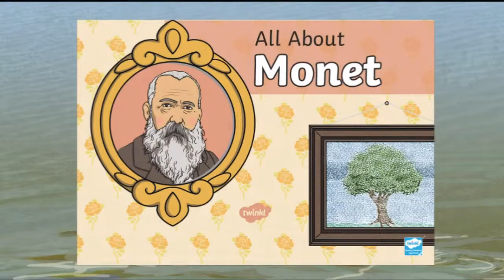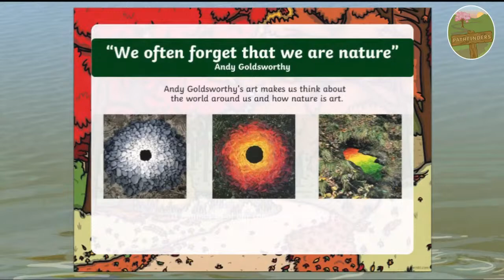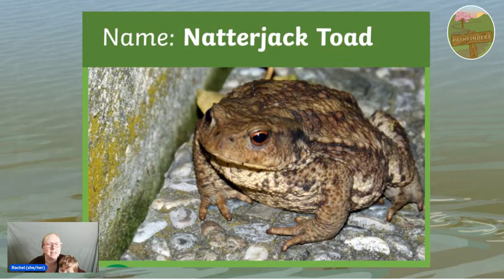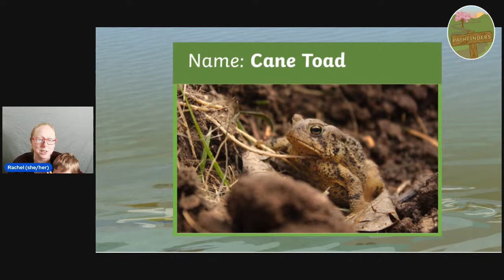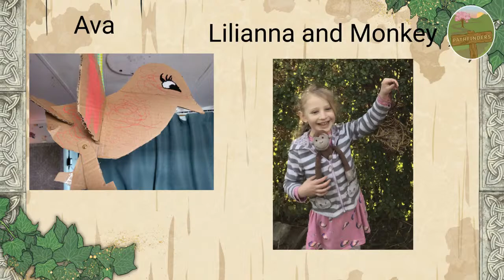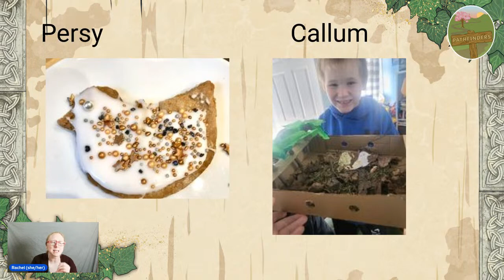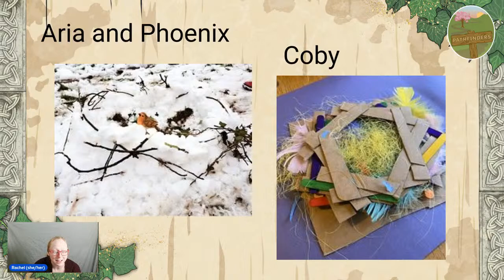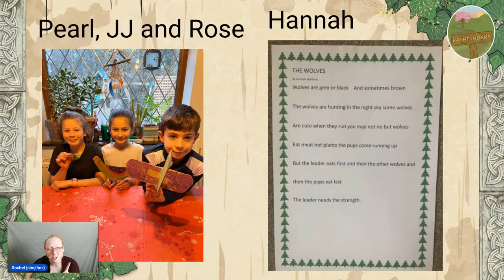Pathfinders Spring Week 3: Fantastic Frogs and Where To Find Them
We'll be talking all things frogs - stories, crafts, exploring and games. Don't miss it!